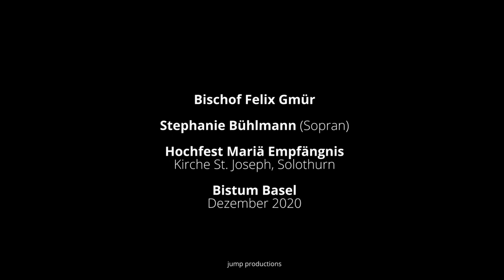Hochfest Mariä Empfängnis - Trailer